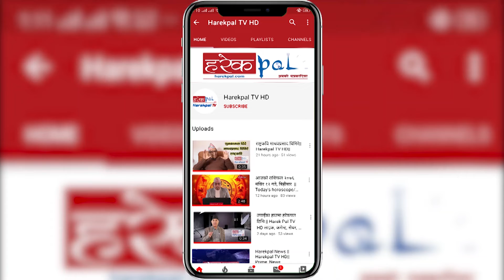कस्ता व्यक्ति संसारमा विरलै प्राप्त हुन्छन् ? हेर्नुहोस् आजको नीति वचन ||Niti bachan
कस्ता व्यक्ति संसारमा विरलै प्राप्त हुन्छन् ? हेर्नुहोस् आजको नीति वचन ||Niti bachan, What kind of person is rarely found in the world?||

Host:- Narayan Prasad Niraula
Guest:-